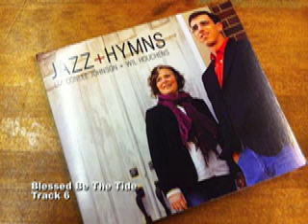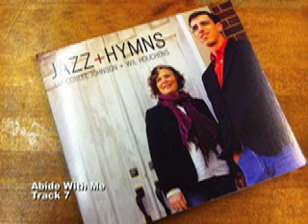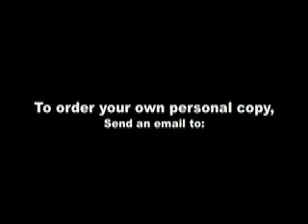JAZZ + HYMNS - ALBUM PREVIEW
This is my first album, a shared project with jazz vocalist Liz Conlee Johnson! We wrote the arrangements together and took our work into the studio, so we could share it with the world.  Many of you contributed to our Kickstarter Campaign and we are so grateful for your support.  We have been overwhelmingly blessed through out this entire project, and we hope you will be blessed by what the Lord has done through us!

After getting in touch via email, you can send a check in the amount of $15 per CD to me, and I'll get you a CD in the mail ASAP. I typically mail out orders of CDs a couple times a week.

- Wil Houchens